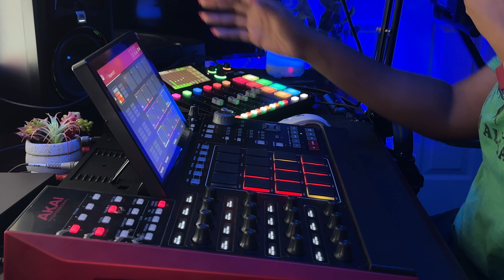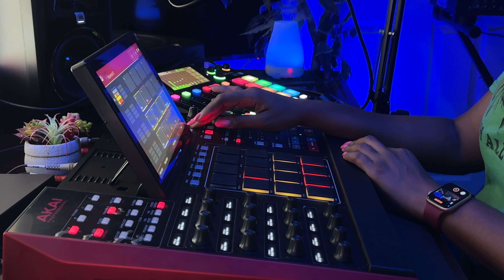🔥MPC X Trackmute Sampled beat🔥sampletypebeat